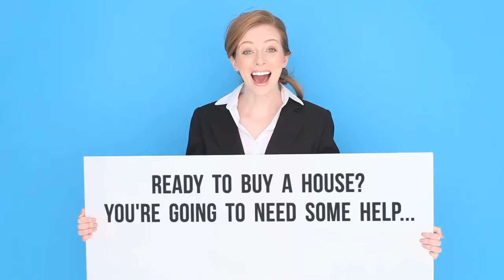The Difference.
Local Knowledge. A World of Experience.

The Global Property Systems (GPS) team live and work in the areas they serve. We are different from traditional brokerages. More a Global Marketing Agency which Sells Real Estate. We are a cloud based brokerage with a team of local area specialists (LAS) working on the ground with our buyers and sellers with a team of marketing experts, professional stagers, videographers, photographers, organizers, mortgage gurus, and attorneys at the ready to assist you with your real estate requirements. We are based in the Hudson Valley of New York. Our head office is in White Plains, Westchester NY, and a small office in our Central Park West Location in Manhattan. We also have office in Europe and Asia to service our international clientele.